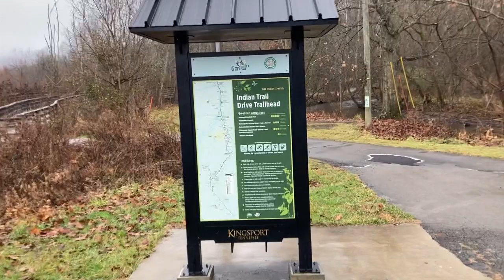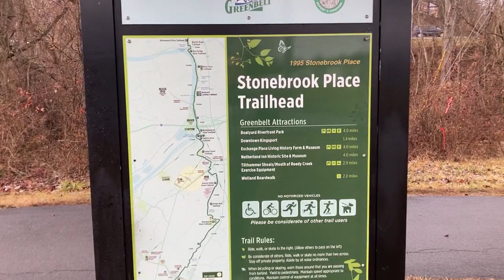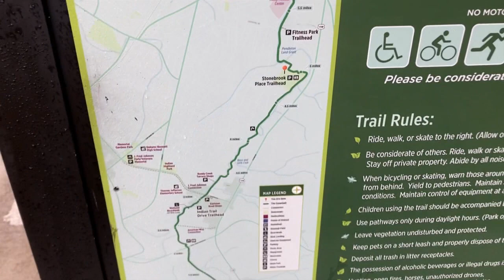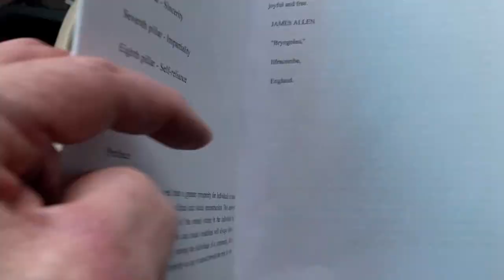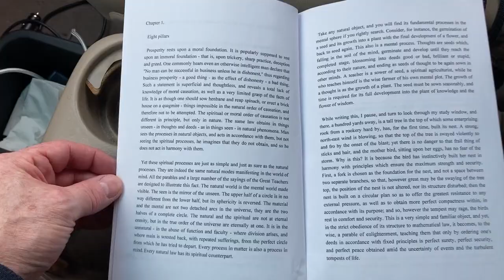Birding on the Greenbelt Kingsport TN - Red Shouldered Hawk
December 27, 2023 - Taking a walk and observing nature. Got a shot of what I believe is a Red Shouldered Hawk among other birds.  Starting The Eight Pillars of Prosperity by James Allen.